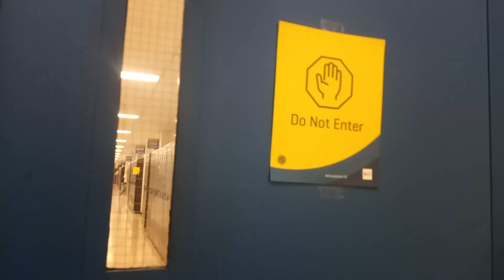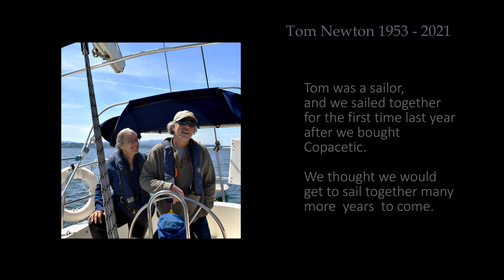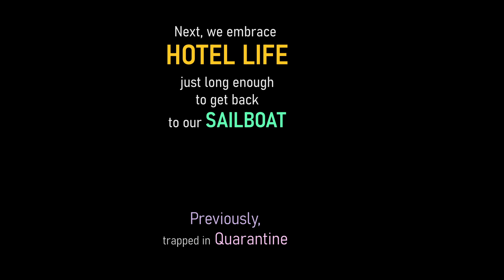Why We Can't Live On Our Sailboat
Making the transition to liveaboard has been hard to make happen! We have the boat, but our recreational moorage doesn't allow liveaboards. So we kept renting but got a roomate. except our apartment is really small, so that was pretty cramped. With moorage renewal coming up we applied for liveaboard status and decided to wing it and sublet the whole apartment for 6 months to try to make it happen. Except things didn't really go as we'd hoped.

Z & L